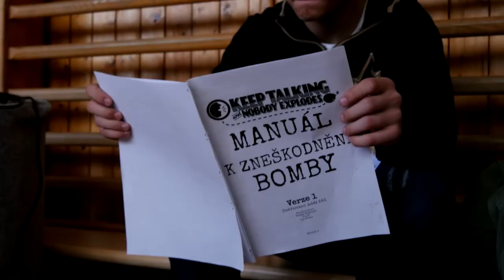Honor Phantom Boarding Action 2018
NERF War played during Starcon 2018